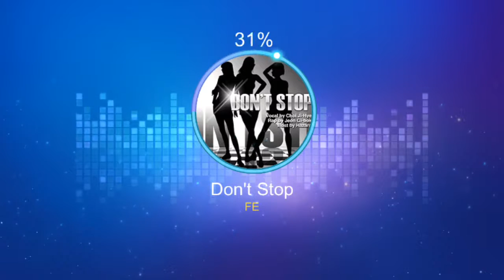[Music & Beat]FE - Don't Stop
Player - SeonRae